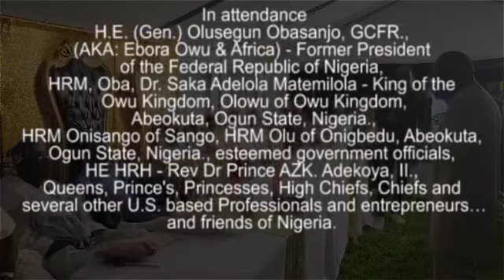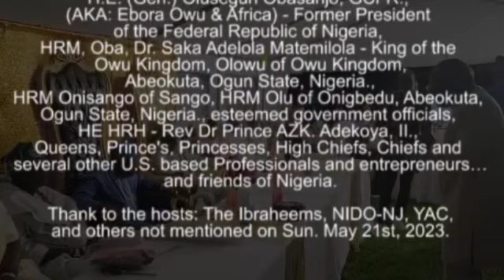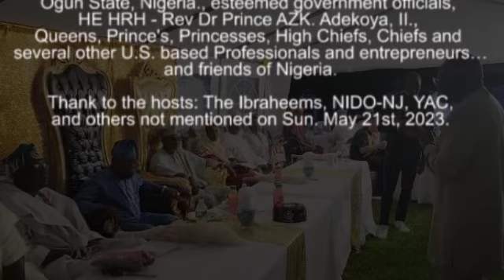Pres. Obasanjo (OBJ), Olowu of Owu, assured HRH Crown Prince (Dr.) AZK Adekoya, II., of cooperation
OLOWU OF OWU OFFICIAL VISIT TO U.S.A
Meet & Greet with the delegate of Owu Kingdom to solicit support and investment opportunities available in Owu Kingdom

Thank you to the hosts: The Ibraheems, NIDO-NJ, YAC, and others not mentioned on Sun. May 21st, 2023.

Shot & Produced
Skadek Media

PHOTOGRAPHS & VIDEO BY: Skadek Team
PRODUCED BY: Skadek Media
PUBLISHED BY: Peachy Time Magazine
TELEVISED BY: SkadekTV